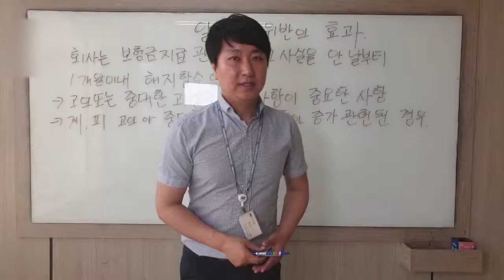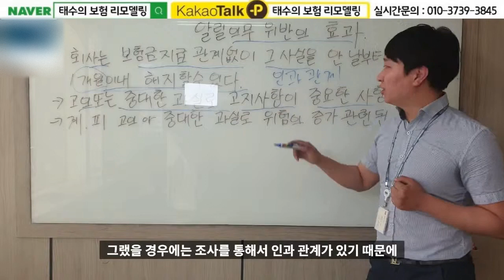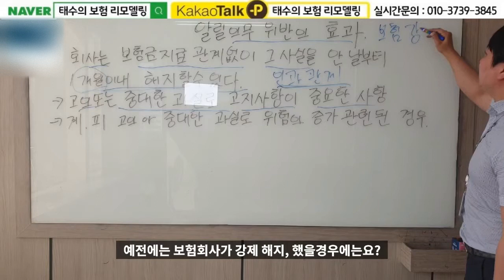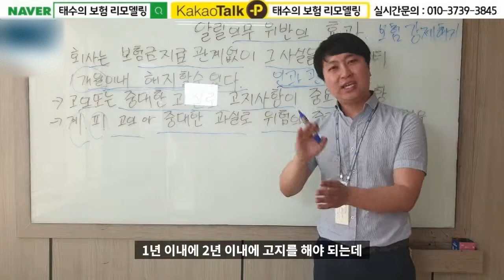고지위반하고 보험가입했을때 보험회사가 강제해지할수있는 사유- 태수의 보험리모델링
이번시간에는 보험가입시 고지위반을 하고나서 보험회사가
계약자에게 강제해지할수 있는 사유에 대해서 설명해보았습니다.

강제해지는 가입후 보험회사가  조회할수있는 부분은 아니지만
추후 보험금 청구시 조사를 하다가 걸릴확률이 매우 높습니다.

고객 동의하에 의료보험공단5년치를 조회를 한다던지
혹은 집근처 조회를 하거나 아니면 연말정산서비스를 이용하여

조사를 하는경우가 대부분입니다.. 이런 부분들은 고객동의가
의무가 아닌 선택사항이니 전문가와 상담후 결정을 하시면 됩니다

알릴의무위반후 효과의 대해서 설명드리겠습니다.

1)회사는 아래와 같은 사실이 있는 경우에는 손해의 발생여부에
관계없이 이계약을 해지할수 있습니다.

계약자 또는 피보험자가 고의 또는 중대한 과실로 제16조를 위반하고 그 의무가 중요한 사항에 해당하는 경우

뚜력한 위험의 증가와 관련된 제17조(상해보험계약후 알릴의무)를 위반하고 그 의무가 중요한 사항에 해당하는 경우

따라서.. 이런 부분들을 잘 기억해두셨다가 나중에 보험금청구시
불이익이나 혹은 걱정이 되신다면 주변 전문가와 상담을 하시거나 혹은 저에게 연락주시면 보다 구체적으로 설명을 드리도록 하겠습니다..감사합니다.

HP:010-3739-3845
카톡친구추가:r2an
카톡플러스친구:태수의 보험리모델링